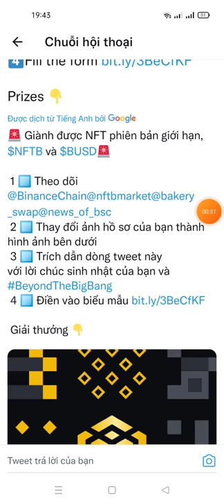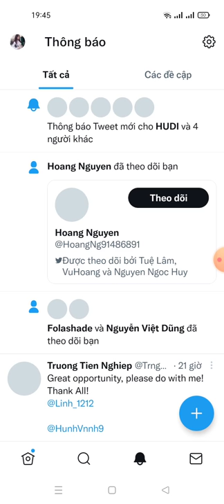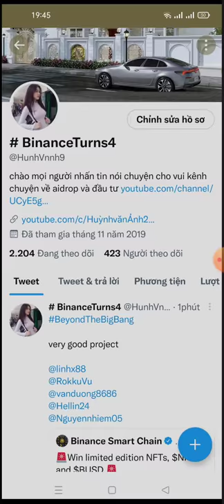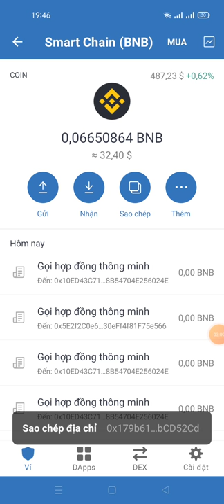hướng dẫn nhận NFT phiên bản giới hạn+ $ 50 NFTB(kèo random ) adrop end 2/9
Link ĐK